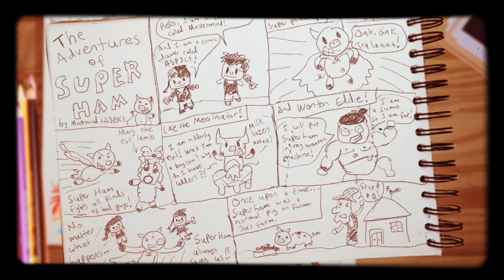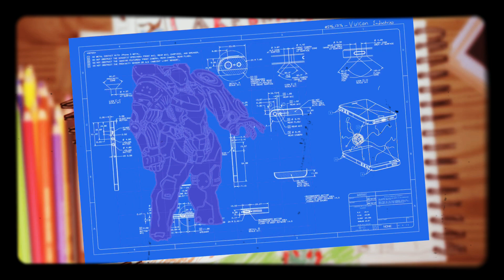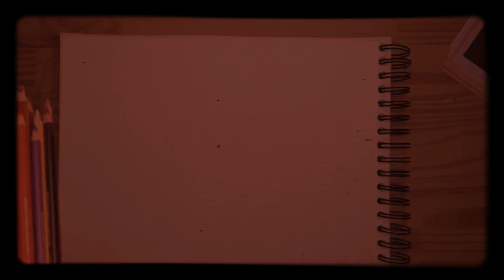V.I.R.T.U.E. Academy Season 1 Closing Theme - Blackboard by Nano